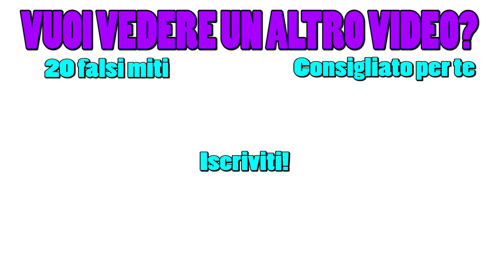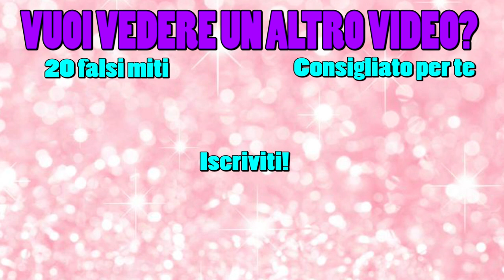IL MIO LUXURY TAG!!!!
Domande:
1. Qual è stato il tuo primo oggetto di lusso?
2. Qual è stato il tuo miglior investimento?
3. Quali sono i tuoi criteri d'acquisto?
4.Qual è stato il tuo acquisto più stupido/di cui ti sei pentita?
5. Se hai venduto qualcuno dei tuoi oggetti/capi di lusso, te ne sei mai pentita?
6. Un oggetto/capo che pensi tutti dovrebbero avere?
7. Un pezzo/capo che non merita la fama che ha?
8. Cosa c'è ora sulla tua wishlist?